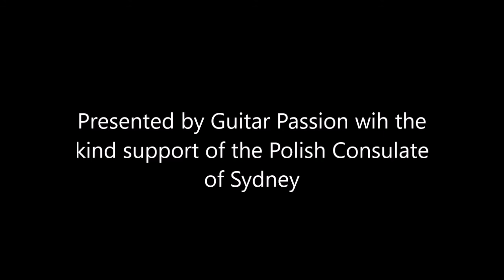Johannes Möller in Sydney 2017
Johannes Möller
Five Chinese Impressions

No. 1 镜花水月 "Moon and flower reflected in water"
No. 2 春风化雨 "Gentle spring rains and breeze"
No. 3 落英缤纷 "Flower petals perpetually moving in the air"
No. 4 昙花一现 "The nocturnally blossoming desert flower"
No. 5 五谷丰登 "Grains at harvest is the farmer joy"